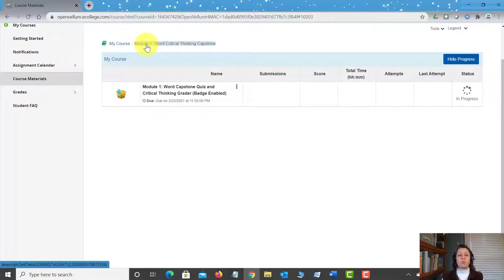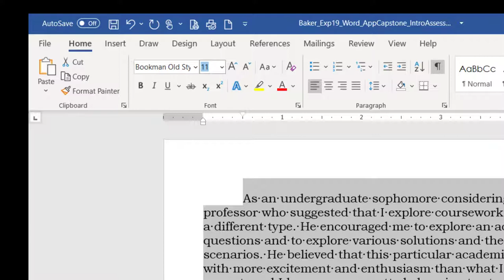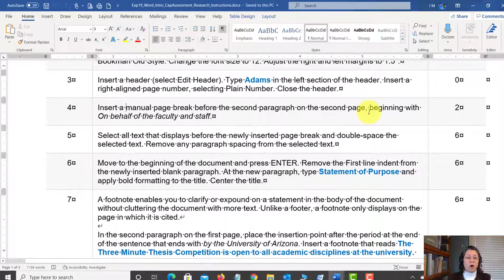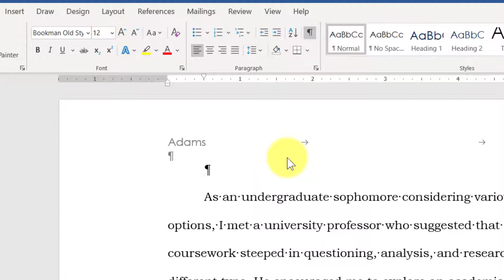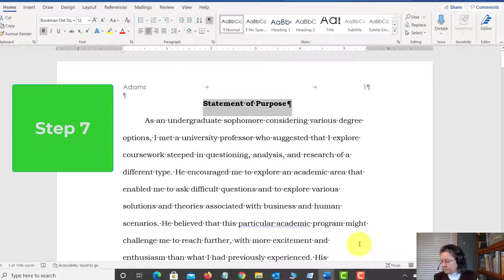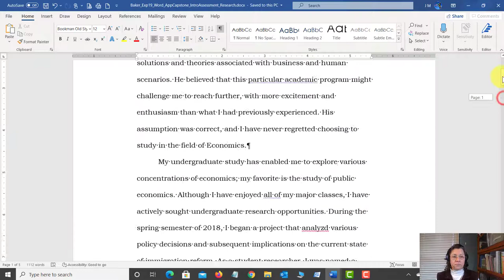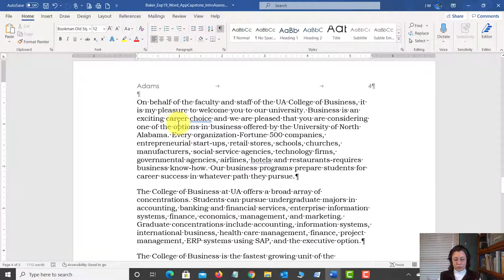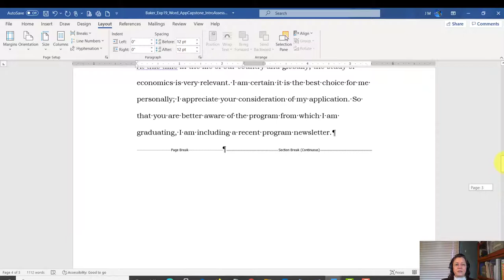Part 1: Module 1: Word Critical Thinking Capstone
This is the first video in the series of demonstration videos for completing part 1 (the grader) of the Module 1: Word Critical Thinking Capstone.  Follow along with me to complete steps 1 through 11.  Then, proceedu to the next video to continue through the steps for this grader.